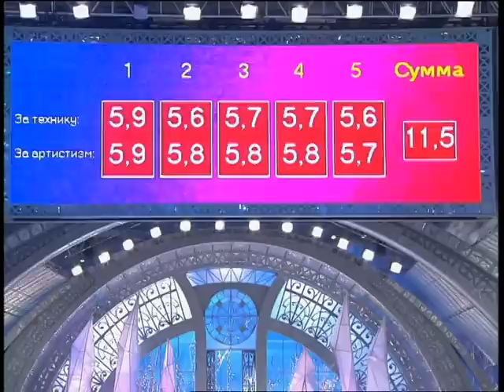Навка-Башаров - Мулен Руж (оценки+интервью)